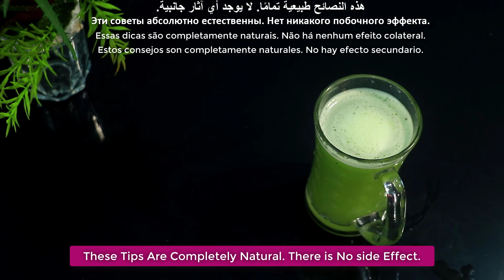Mix lemon with cucumber and coriander leves belly fat will be gone permanently!